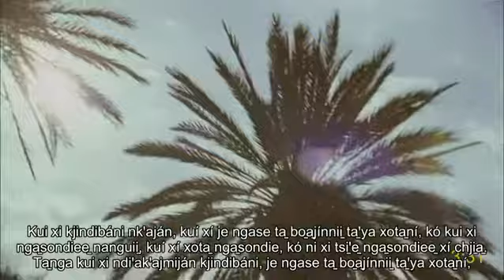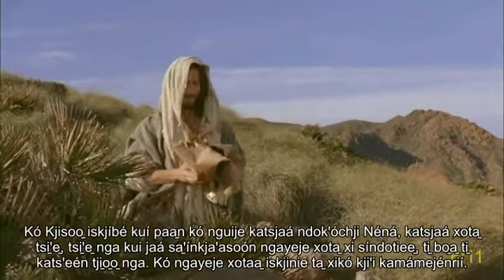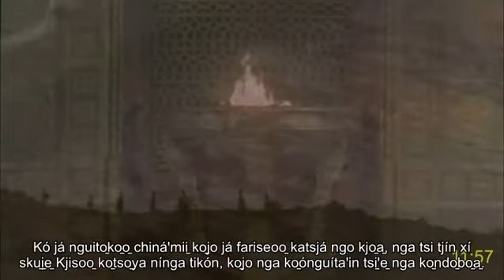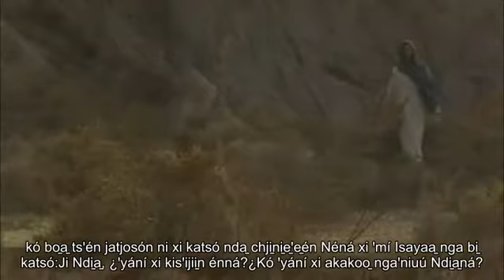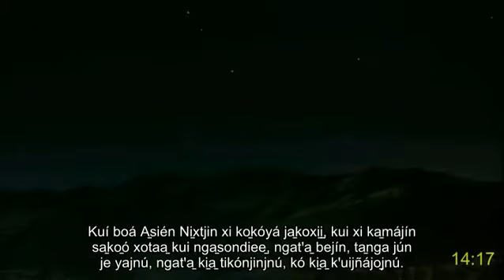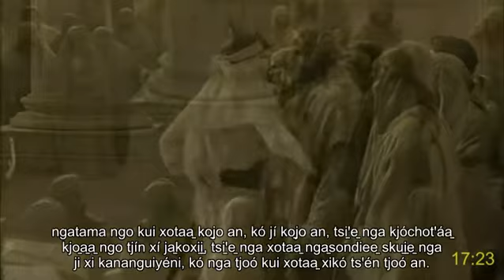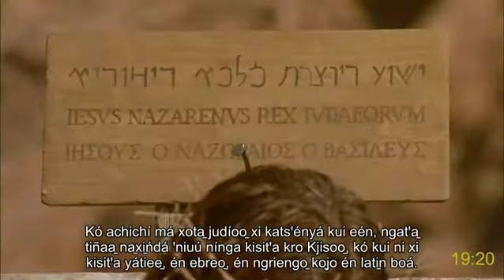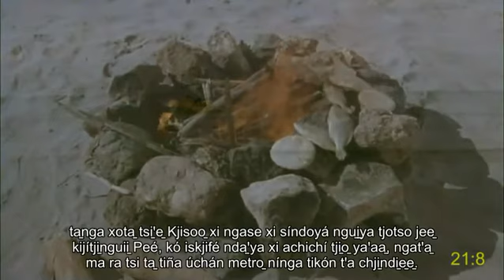Ixcatlan Mazatec (Mexico) pelicula completa | Jesukristoo̱ | Juaa̱ | Como recibir vida eterna | Sub